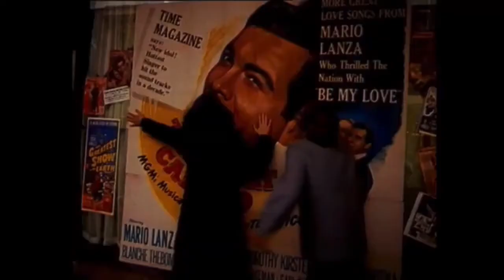Official Promo - HEAVENLY CREATURES (1995, Kate Winslet, Peter Jackson)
International Promo of „Heavenly Creatures“ by Peter Jackson. Starring Kate Winslet, Melanie Lynskey, Sarah Peirse, Diana Kent